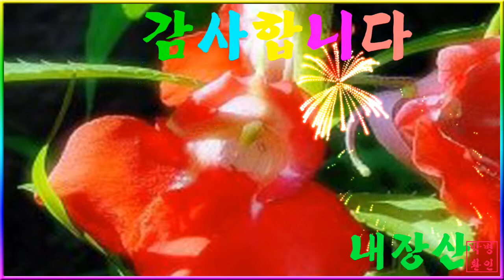사랑으로 크는꽃 봉선화~핸드폰